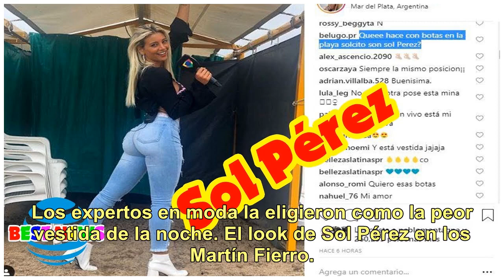El imperdonable look de Sol Pérez en las playas de Mardel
Sol Pérez es parte de la obra Nuevamente Juntos, que encabezan Carmen Barbieri y Santiago Bal en Mar del Plata; pero además la mediática es notera de Involucrados, el ciclo matutino de América. En su cuenta de Instagram, la chica del clima lució su look para salir al aire desde las playas de La Feli...